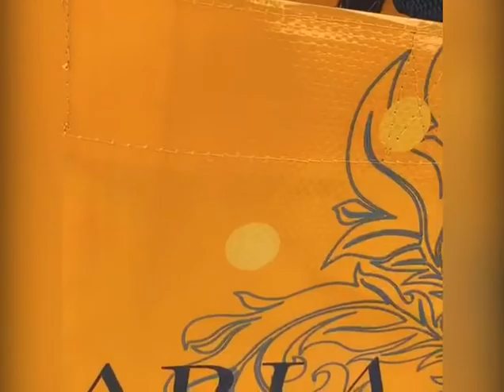Promotional pp woven laminated bag custom logo recyclable carry bag shopping bag for boutique